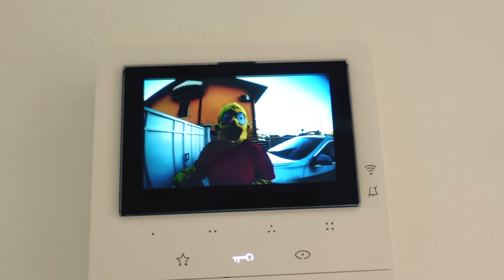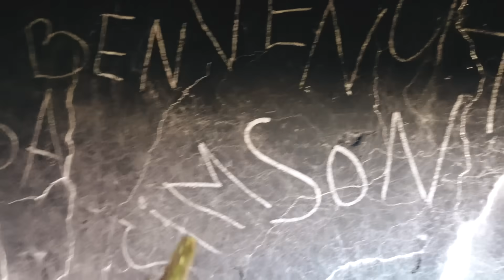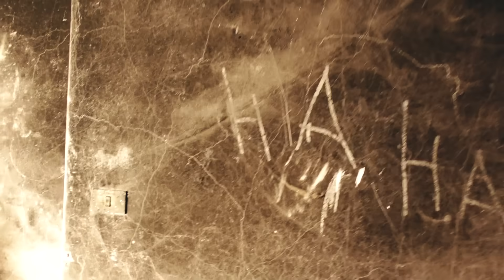ABBIAMO TROVATO LA CASA DEI SIMPSON - INQUIETANTE!!! - by Charlotte M.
Con Ilaria abbiamo trovato la casa dei Simpson e...
Hola Flamingo!!! E' online il nuovo video con la nuova canzone, ditemi se vi piace , un abbraccio e ...Hola Flamingo!!! ♥♥♥